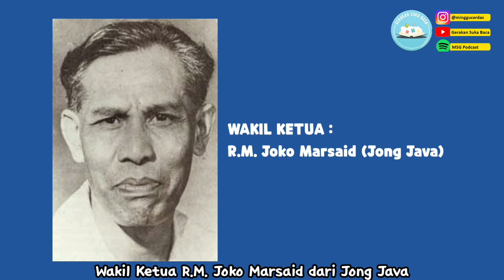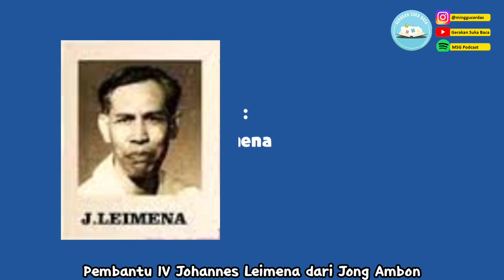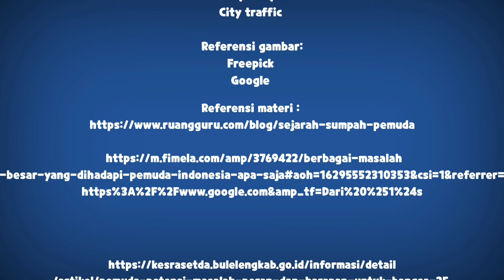SUMPAH PEMUDA | Special Content GSB bersama Kak Aini, Kak Lulu & Kak Hafita